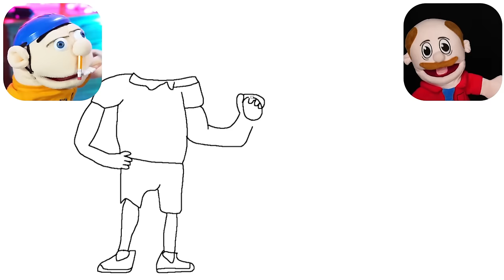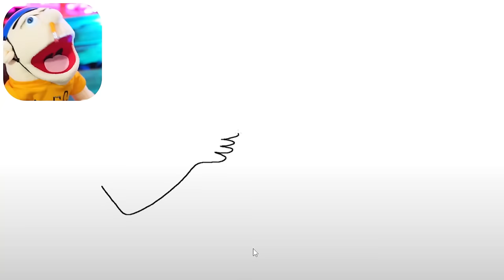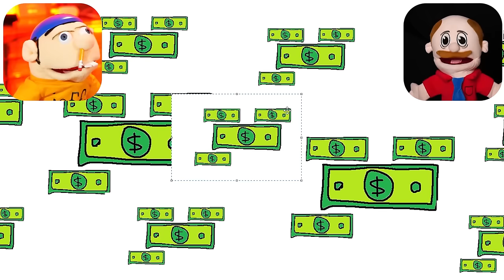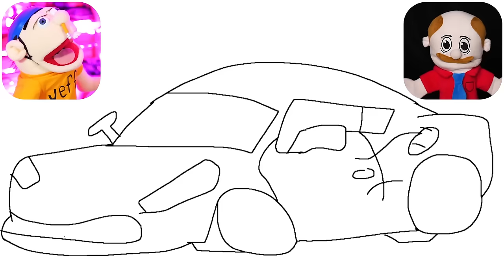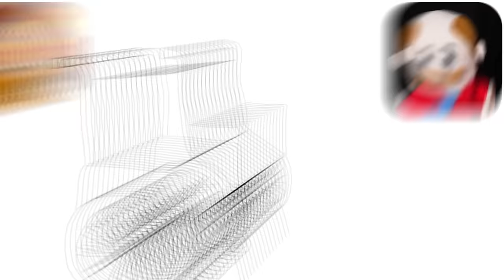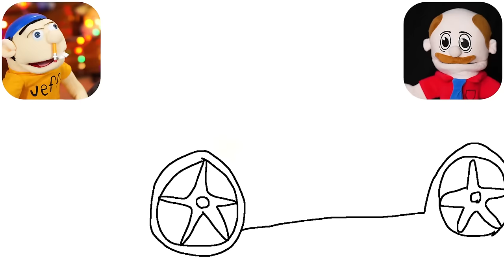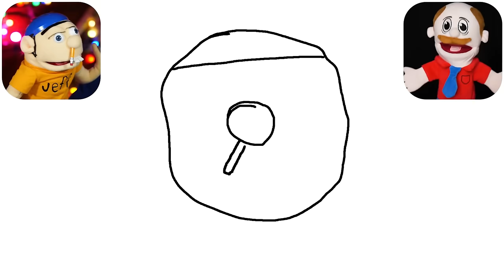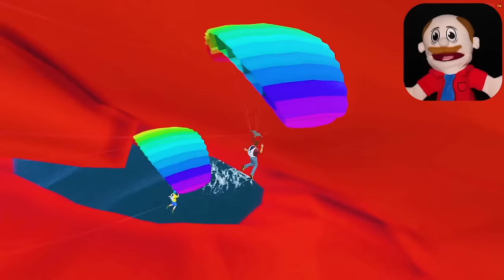GTA 5 But Everything POMNI & Jeffy Google's Comes to Life!